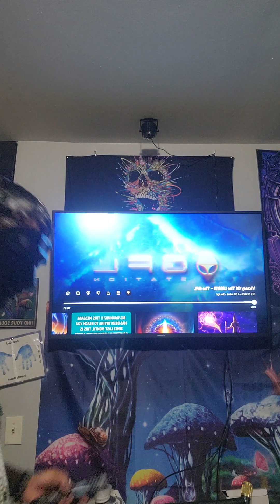Victory of the Light!